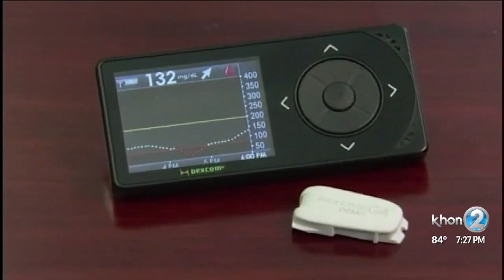Your Primary Focus: Diabetes symptoms, testing and prevention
According to the health department, Diabetes is the seventh leading cause of death in Hawaii. Dr. Ben Roney, a primary care physician at Adventist Health Castle has some suggestions to keep healthy.